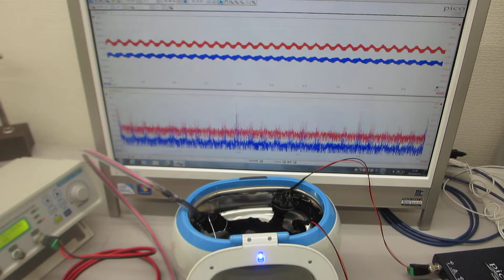超音波洗浄器（42kHz）とメガヘルツの超音波発振プローブによる、超音波実験